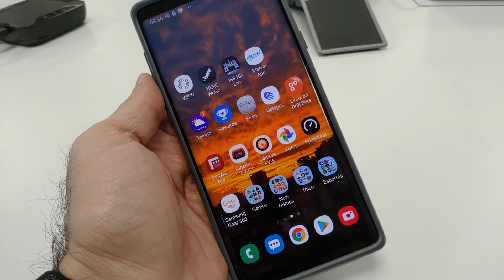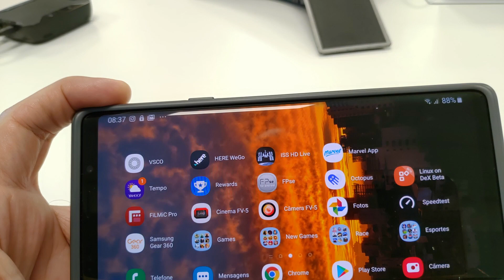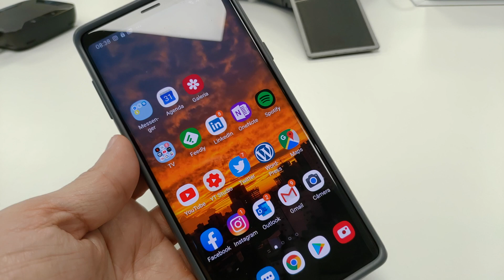Zenfone 5Z: Teste das câmeras frontal e traseiras do celular da Asus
No vídeo de hoje vou mostrar um teste com as câmeras frontal e traseira do celular da Asus Zenfone 5Z. A ideia é mostrar a gravação de vídeos em diferentes situações de luminosidade para ajudar você a conhecer um pouco melhor a capacidade e qualidade de vídeo depois da última atualização para o Android Pie.

Celulares que eu uso:
iPhone X
Zenfone 5Z